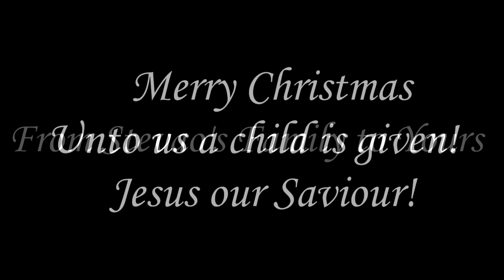Christmas 2012 Centreville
Christmas 2012 - Andre and Thomas Christmas School Concert